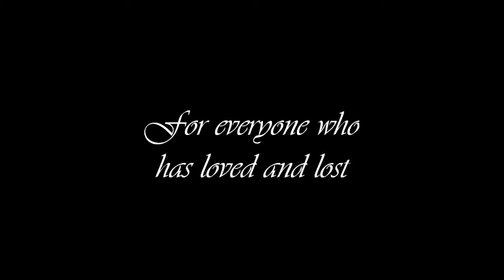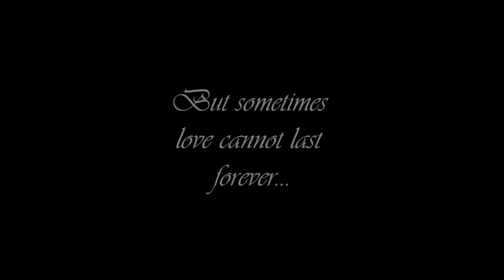My Beard Will Grow On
One man. One beard. One forbidden love.